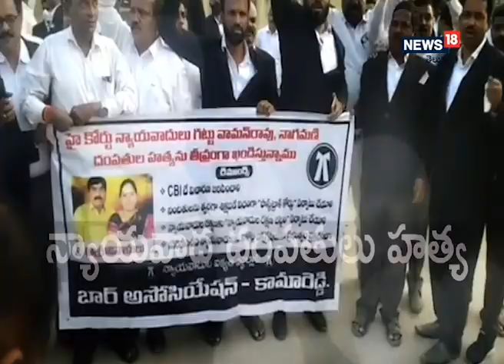ఇండియా జ్యుయలరీ ఫెయిర్ 2022.. మూడురోజులు మాత్రమే I News18 Telugu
ఇండియా జ్యుయలరీ ఫెయిర్ 2022 ని వైజాగ్ కన్వెన్షన్ హాల్ క్రికెట్ స్టేడియం ప్రక్కన, పోతిన మల్లయ పాలెం, మధురవాడ వద్ద ప్రారంభమయింది.